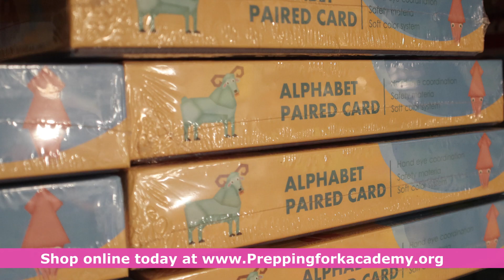Discover Essential Educational Toys for Child Care Providers – A Must-See Selection!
🌟 Explore the ultimate collection of educational toys tailored for Child Care Providers! 🧸📚 Our carefully curated selection is designed to enhance learning and development in early childhood. Join us on a journey to discover the perfect tools that will engage, educate, and inspire the little minds in your care.